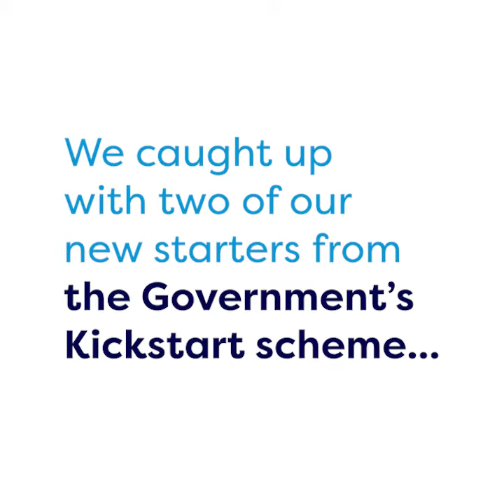Kickstart scheme vlogs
A few weeks after settling in, our Kickstart Scheme colleagues share just what this opportunity means to them. The Department for Work and Pensions (DWP), Kickstart Scheme provides funding to create new jobs for 16 to 24 year olds on Universal Credit who are at risk of long term unemployment.